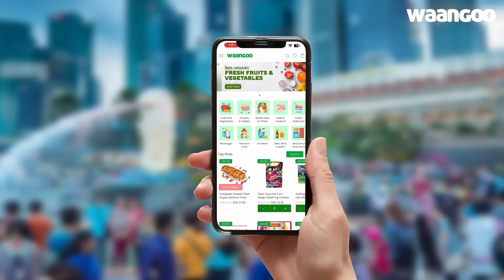Singapore's Trusted Grocery Delivery App | Doorstep Delivery at your convenience | Waangoo Singapore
Meet Waangoo - Singapore’s Trusted Grocery Delivery App! 🛒✨ Waangoo redefines online shopping with a wide range of quality products, fresh essentials, and timely deliveries. 🥬🛍️

With a commitment to excellence, we curate authentic items for all your needs, from fresh produce to pantry must-haves. 🌟 Catering to diverse ethnicities, Waangoo connects communities through quality and care.

Shop smarter, faster, and better – all from the comfort of your home! 🚀💼

✅Fresh Fruits and Vegetables!

✅Delivery at Your Convenience!

✅Get Free Delivery on Orders Above $49!